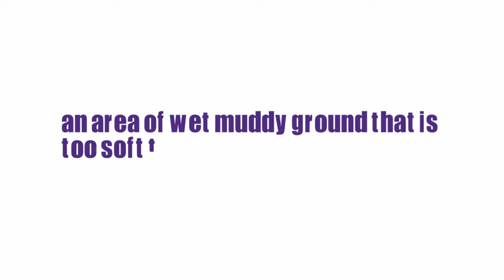What Does BOG Means || Meanings And Definitions With Example in ENGLISH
What is the meaning of the word BOG in English. What does BOG means and what is the definition of the word BOG . Here are its means and meanings. How to Pronounce the word BOG in English like the Native British and English Speakers in British and American Accent. Here is also an Example of the Word BOG use and used in a Sentence. Although this video is made in English but words used are so simple that you can easily understand its meaning in Hindi , meaning in Bengali , Meaning in Spanish , meaning and definition in Telugu , Tamil .
 Queries solved
1. BOG Meaning in English
4. BOG use in a Sentence
5. BOG word Example
6. BOG pronunciation
7. BOG definition
8. BOG defination